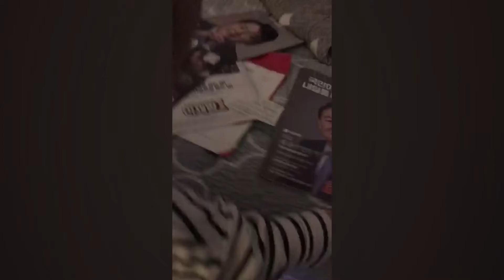Bé Lai Việt Hàn đọc báo bầu Cử ở Hàn Quốc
Chào mừng các bạn đến với kênh của mình xin vui long nhắn đăng ký và chia sẽ theo dõi kênh của mình nhé